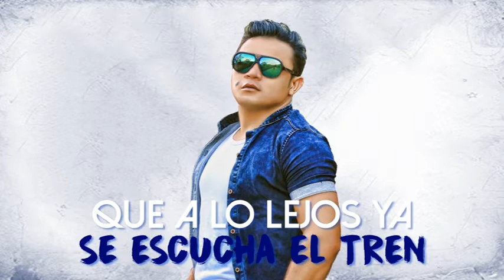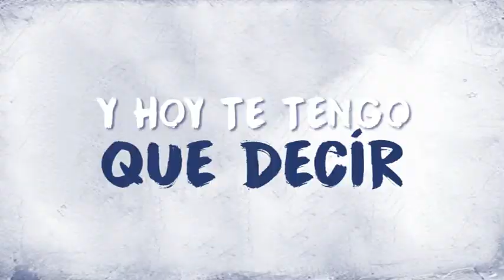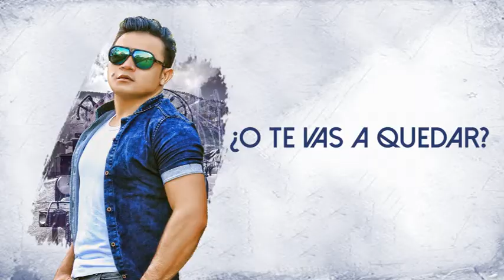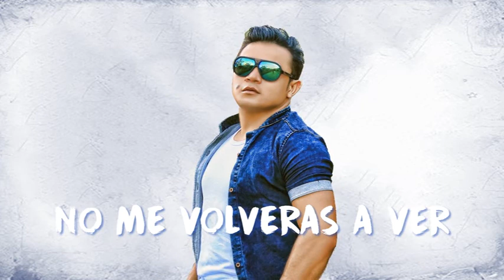JIMMY BARRIOS EL TREN